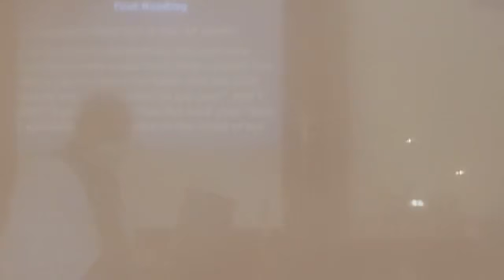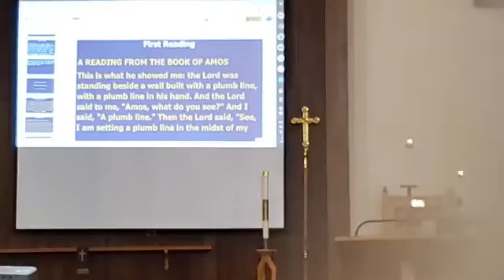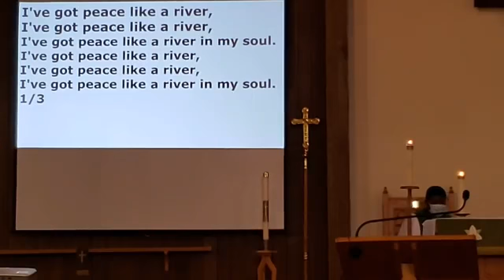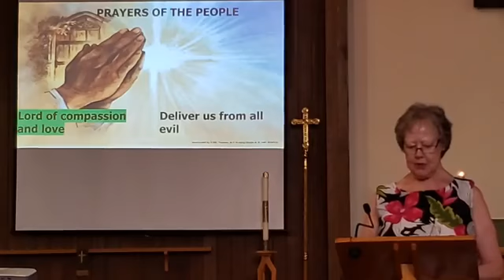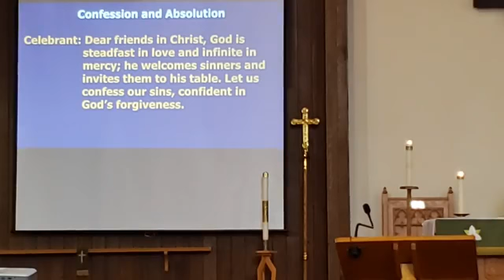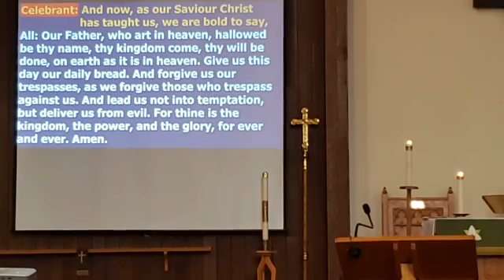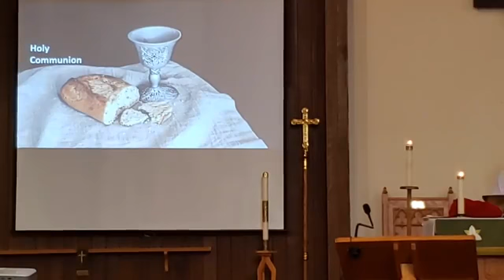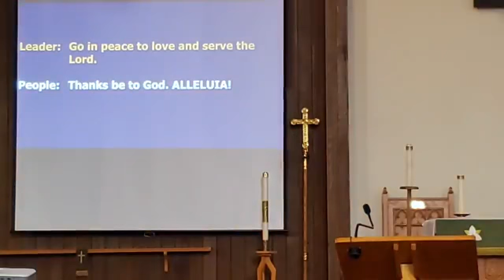Sunday, July 10, 2022 Fifth Sunday after Pentecost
Readings:
First Lesson:  Amos 7: 7-17
Psalm: 82 (found in the BAS on pages 815-816)
Second Lesson:  Colossians 1: 1-14

 INTERCESSION: Lord of compassion and love
RESPONSE:  deliver us from all evil.
God takes his stand in the council of heaven; he gives judgement in the midst of the gods:

"How long will you judge unjustly, and show favour to the wicked?

Save the weak and the orphan; defend the humble and needy;

Rescue the weak and the poor; deliver them from the power of the wicked.

They do not know, neither do they understand; they go about in darkness; all the foundations of the earth are shaken.

Now I say to you, 'You are gods, and all of you children of the Most High; Nevertheless, you shall die like mortals, and fall like any prince.'"

Arise, O God, and rule the earth, for you shall take all nations for your own.

Together: Strength of the weak, Defender of the needy, Rescuer of the poor, deliver us from the power of wickedness, that we may rejoice in your justice now and for ever, through Jesus Christ our Lord